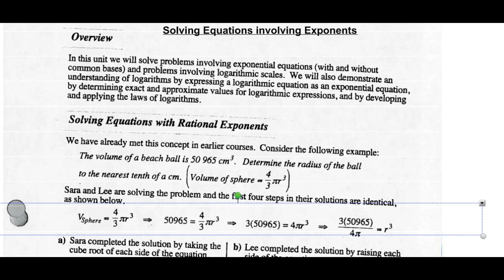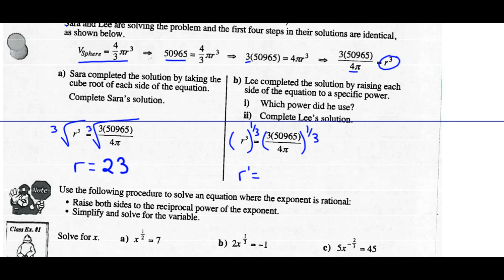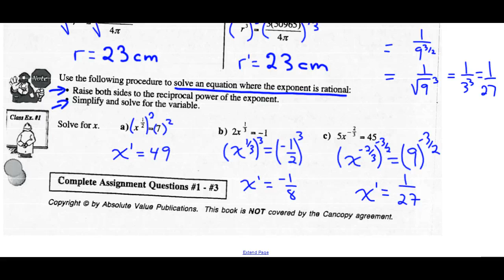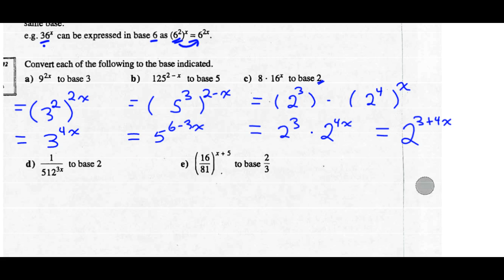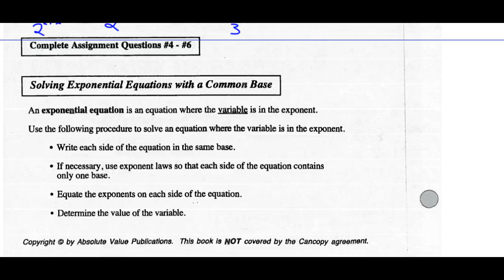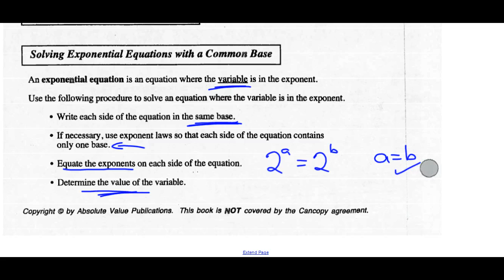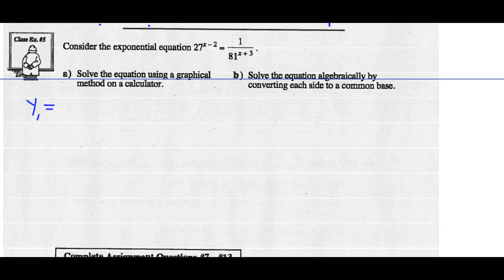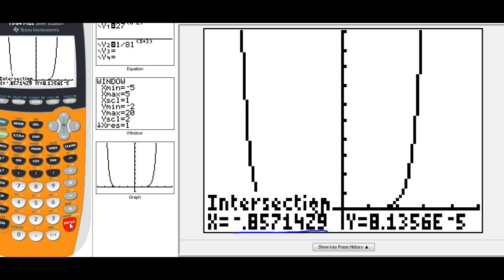Math 30-2 Unit 5 Lesson 1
Solving Equations involving exponents